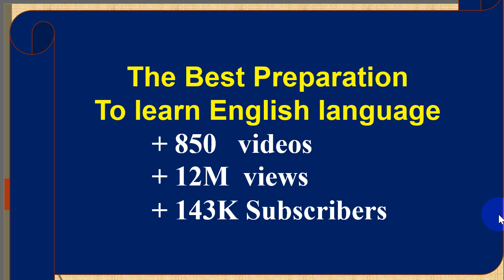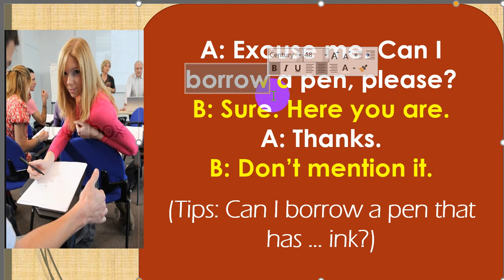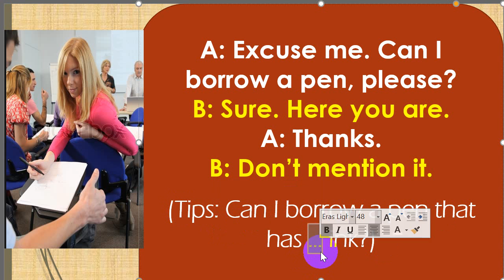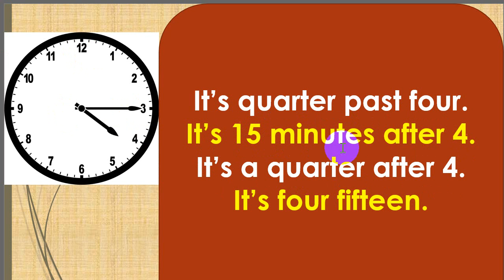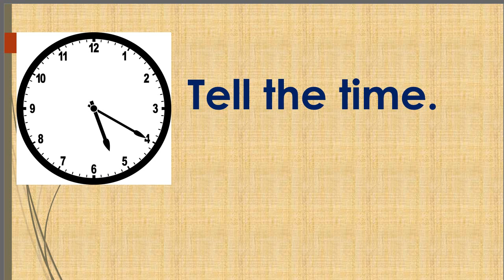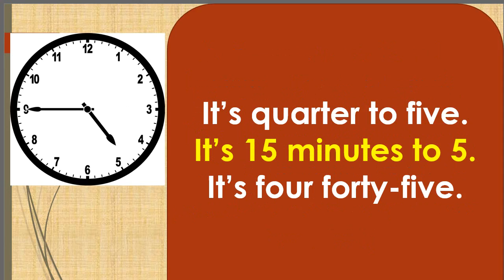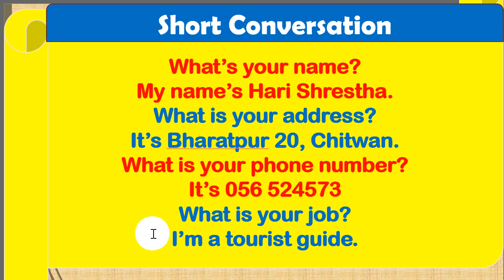How to answer common questions in English. Saying 'thank you' time in right ways. with Nepali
सबैजनालाई मेरो नमस्कार  !!! Learn to respond 'Thank you', tell the time, and answer some frequently asked questions. This video is intended for viewers who want to improve their English in short period of time. To meet the growing demand of English to Nepali online videos, I've tried to answer the questions like 'How to learn English language in Nepali', 'How to learn English grammar tenses in Nepali', 'How to learn English verbs and tense in Nepali language' 'How to learn English speaking in Nepali language' etc.